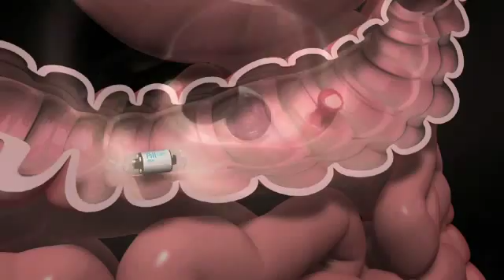Tiny camera to detect colon cancer in clinical trials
A tiny camera dubbed the PillCam could detect polyps and colon cancer from inside the gastrointestinal tract. Melanie Ng gets a close-up look at the potentially lifesaving technology, now in clinical trials.